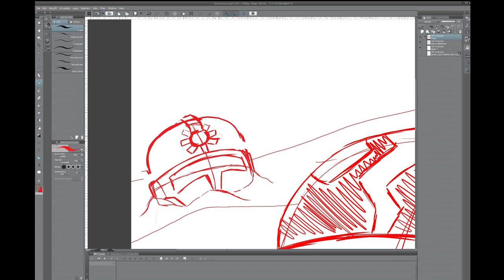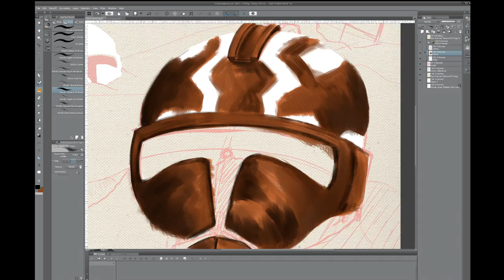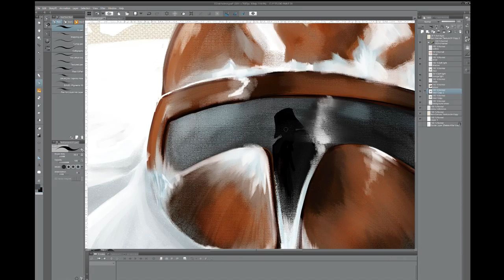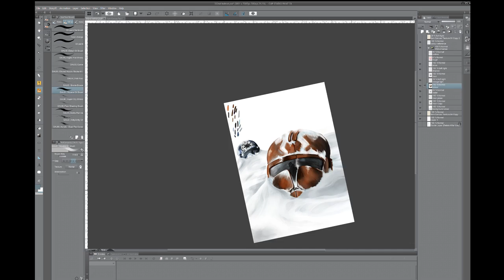332nd Legion Helmet Speed Art